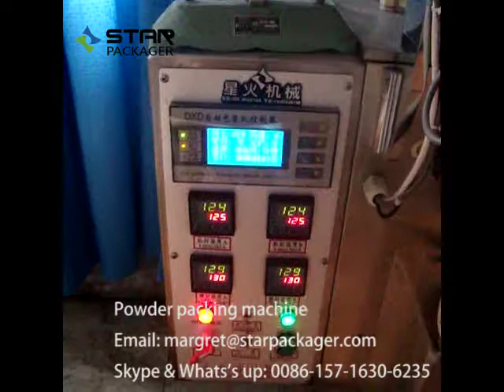Small Pouch Powder Automatic Packing and Sealing Machine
This auto powder packing machine is suitable for 3 side, 4 side bag sealing type. It complete automatically bag making, powder filling and bag sealing. This kind of machine is suitable for sachet packaging of non-flowable powder materials (such as milk powder, soy milk powder, starch, pharmaceutical powder, coffee powder, seasoning powder, powder, additives, mung bean flour, flour, etc.)